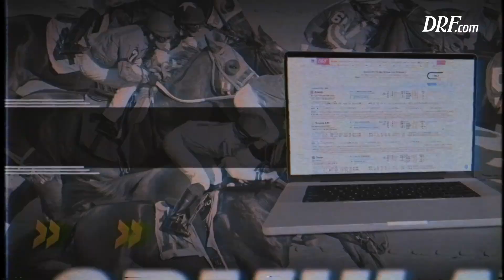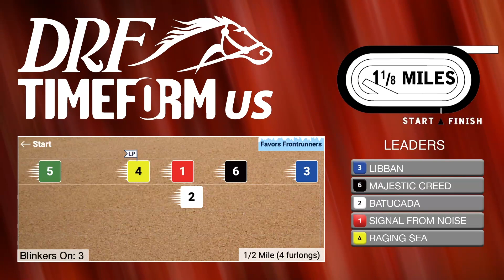Grade 2 Beldame Stakes Preview | October 6, 2024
Here are Dan Illman and Mike Beer with the preview of the Grade 2 Beldame Stakes from Belmont at the Big A this Sunday.